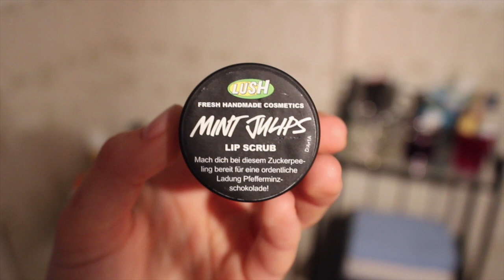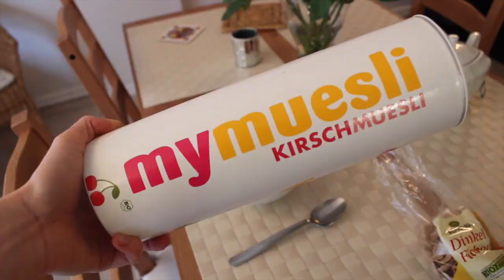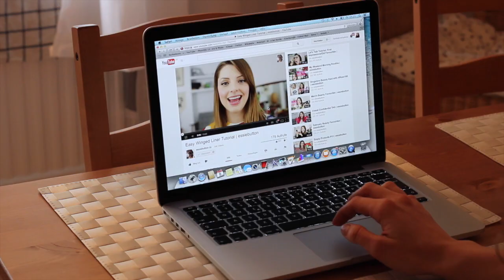MORGENROUTINE ♥ Makeup, Haare, Outfit...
Meine alltägliche Morgenroutine (minus Nagellack xD) mit allem was ich so mache, um fertig für den Tag zu werden.

Dir Armee von Produkten aus dem Video:

- La Roche Possay Mizellenwasser
- Kiehl's Creamy Eye Treatment
- L'Oreal Hydra Active 3 Tag
- Lush Mint Julips Lip Scrub
- Dentagarde Zahnpasta
- Nivea Lip Butter, Rasberry Rose
- Vichy Aera Teint Pure Foundation, 35 sand
- L'Oreal Perfect Match Concealer, 2 Vanille
- Mac Studio Finish Concealer, NC 15
- Catrice Prime and Fine Translucent Loose Powder
- NYX Jumbo Eye Pencil, 617 Iced Mocha
- Mac Eyeshadow Naked Lunch
- Catrice Absolute Eye Colour, Plum up the Jam
- Maybelline Gel Eyeliner, black chrome
- Wimpernzange von Shu Uemura
- Maybelline Volum' Express Turbo Boost Mascara waterproof
- Catrice Eyebrow Stylist Date With Ash-ton
- Clinique Cream Shaper For Eyes, black
- Alverde Puderrouge, 03 soft pink
- Essence Longlasting Lipstick, 06 Barely There
- Mac Dazzleglass Creme Gloss, Julia
- Got2be Öl la la
- Essence Colour&go, 125 Absolutely Blue
- Shorts von Zara
- Kette von Swarovski
- Top von Primark
- Jacke von Primark
- Tasche von Picard
- Parfüm von Gucci, Rush 2